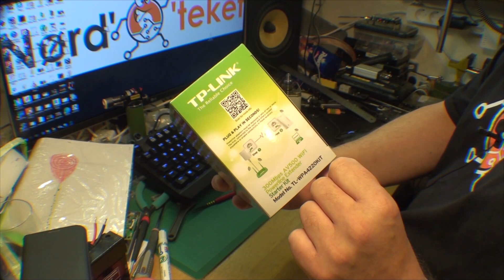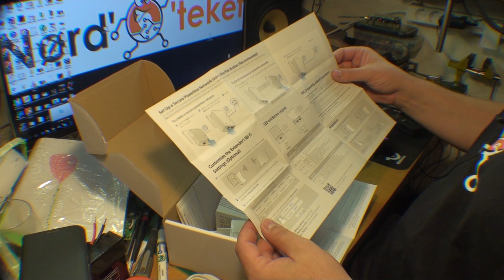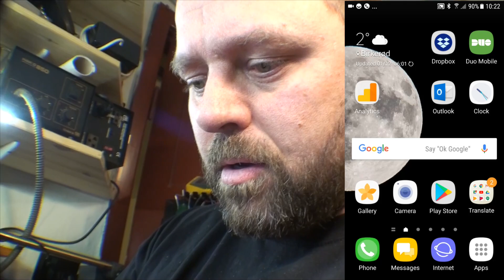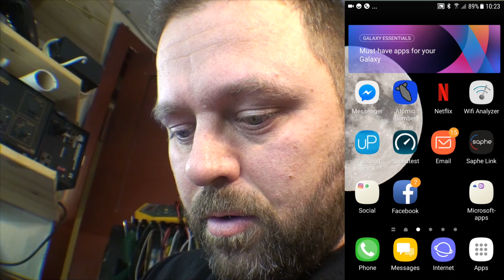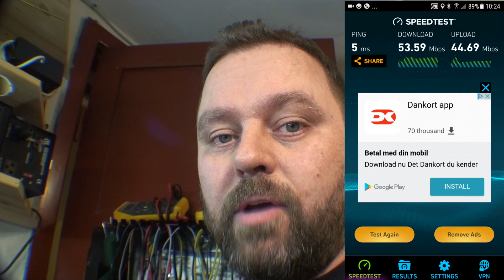Wifi tests #18: TP-Link WPA4220 extender med powerline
Jeg tester en TP-Link wifi extender hvor backhaul sker gennem powerline (altså gennem din elinstallation). Det er ikke uden problemer, som du kan se i videoen.

Denne video er gen-uploadet, da den første version havde ved en fejl var cuttet af i slutningen. Beklager!

Støt Nørd'o'teket så der bliver råd til endnu flere sjove videoer:
- Eller via Mobilepay på 42124288